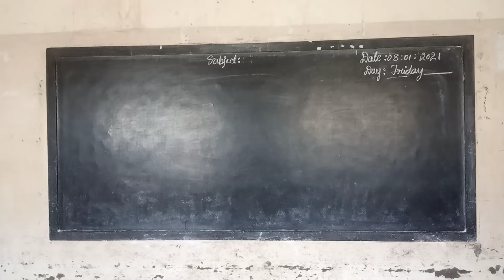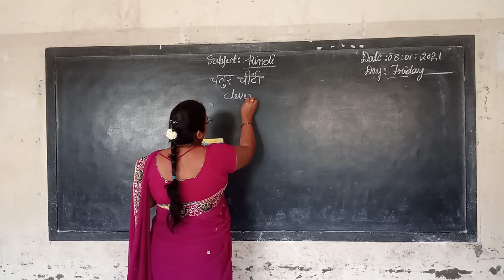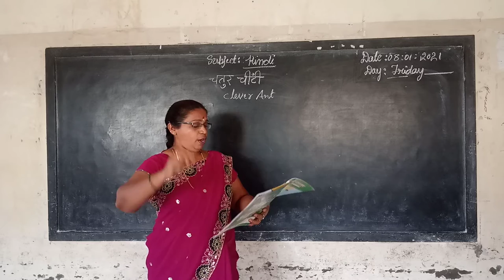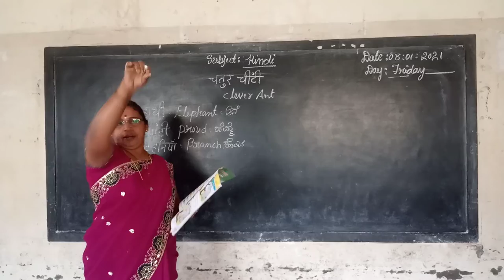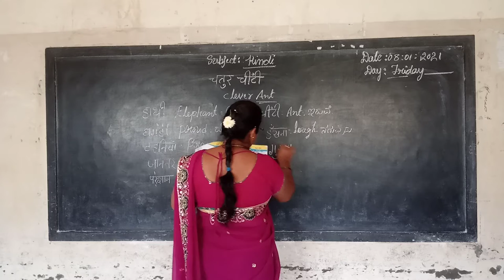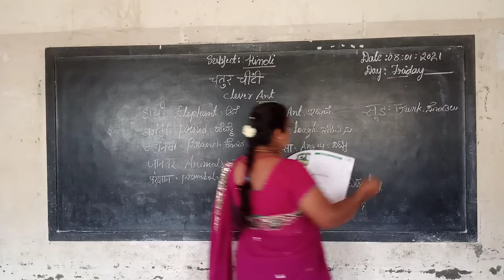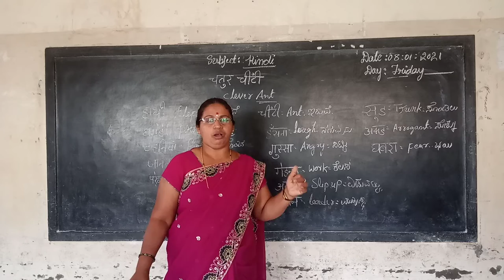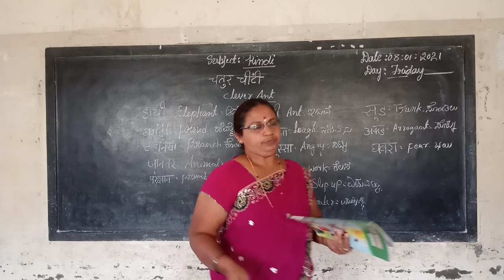2nd Hindi Chathura Chinti Class by Parvathi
2nd Hindi Chathura Chinti Class by Parvathi